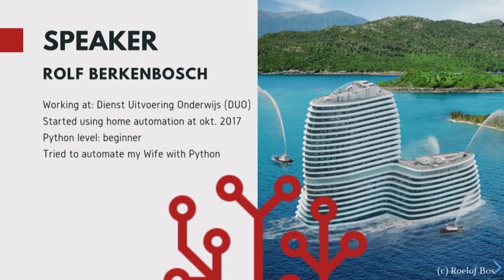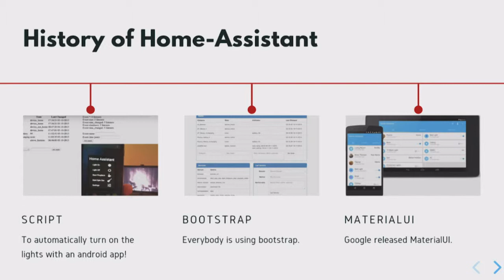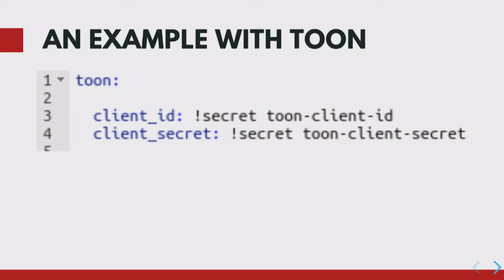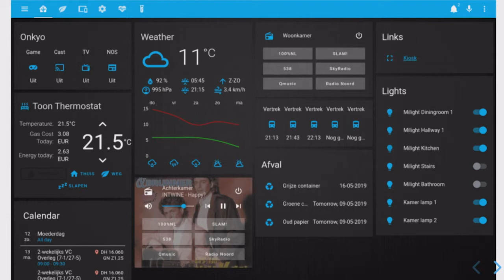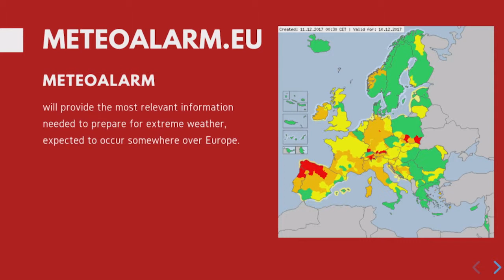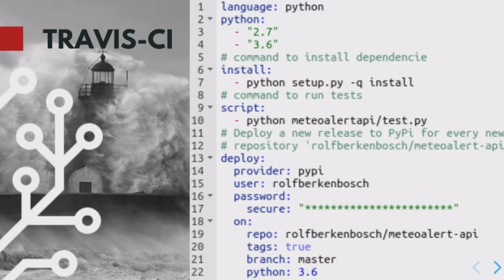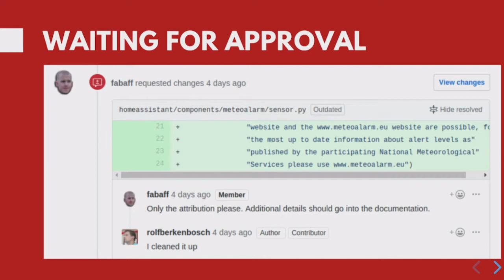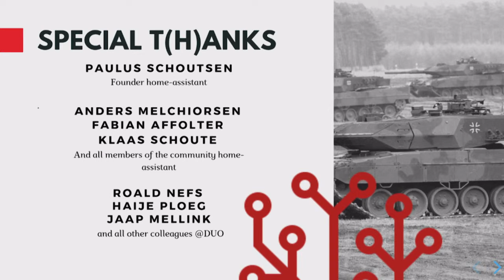Python home automation and how to contribute to the community - Rolf Berkenbosch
Have you ever contribute to a community? Are you ready for the next step in home automation or afraid of using home automation? Get informed how home-assistant can make you live easier and how you can contribute to a community. In the first part of this talk I’m going to talk about what home-assistant is, how you can run it quickly and start hooking up things. In the second part of my talk I will talk about how you can contribute to the communities.

Home-Assistant is completely written in Python3 and have a large growing community. Thanks by the architecture is it very easy to add custom components, that's why there are more than 1310 build in components. You can hook up your ikea tradfri lights, your toon or nest thermostat to you home-automation